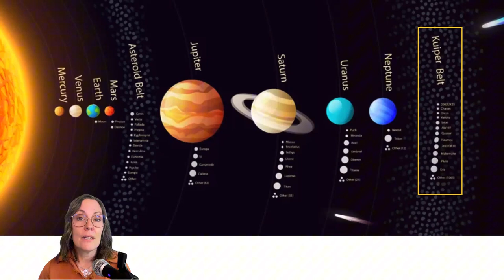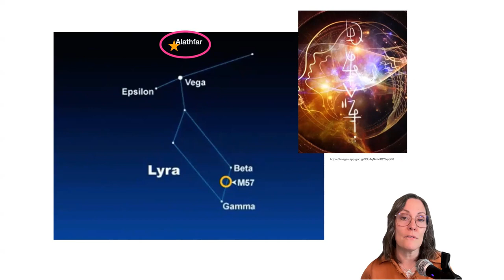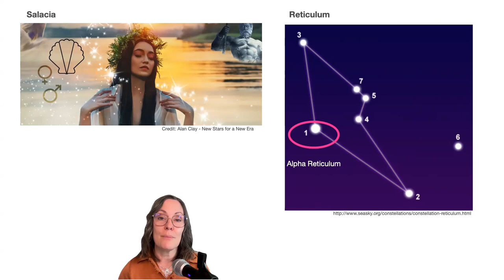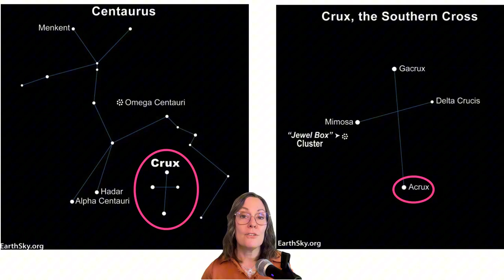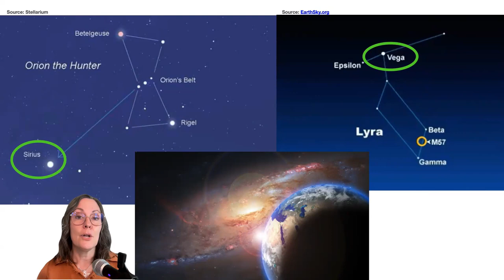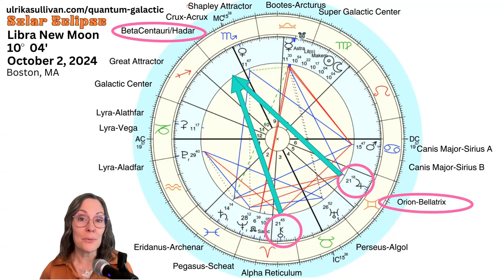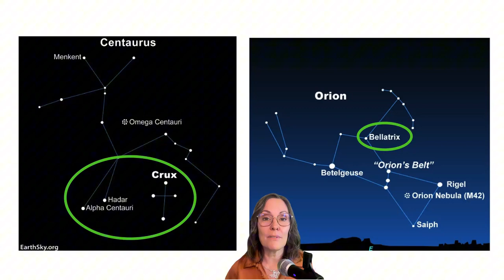Eclipse Balance & Breakthroughs - Libra New Moon (10/2/24) by Ulrika Sullivan (QSG Practitioner)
New Light Living - See Your Life in a New Light Podcast
Libra New Moon Galactic Astrology Reading. The New Moon Solar Eclipse in Libra on October 2, 2024 is a DIRECTIONAL one at 10 degrees square Lyra-Alathfar. The ruler of the moon is Venus conjunct Crux-Acrux. Join Ulrika for this intuitive reading of three energetic galactic themes.

The three galactic energetic themes of the Libra New Moon Solar Eclipse Galactic Astrology video are:
BREAKTHROUGH OF LIMITING PATTERNS - Lyra-Alathfar tsquare
DIVINE FEMININE & DIVINE MASCULINE BALANCE - Crux-Acrux grand water trine
ECLIPSE PORTAL SPIRITUAL GUIDANCE - Orion Bellatrix, BetaCentauri/Hadar, Chiron yod
...and as always the questions at the end :)